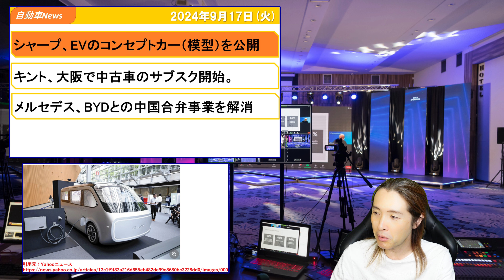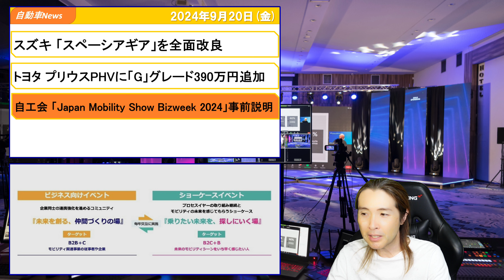【第476回】現行ヴェルファイアのナビ不具合、他